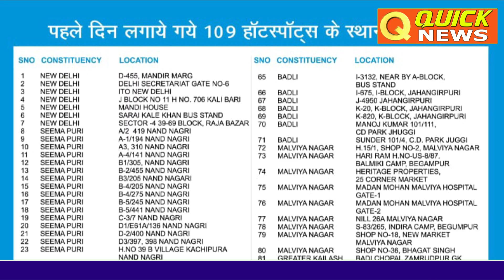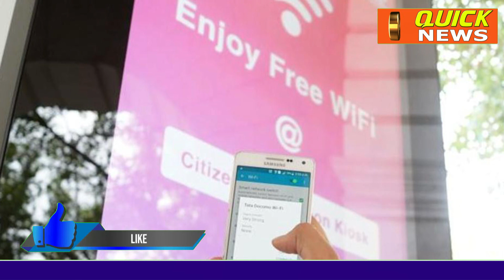कैसे कर सकते हैं Delhi में Kejriwal के Free Wifi का इस्तेमाल || How to use Free Wifi in Delhi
Delhi to get 15GB free data each month through 11,000 WiFi hotspots: Arvind Kejriwal